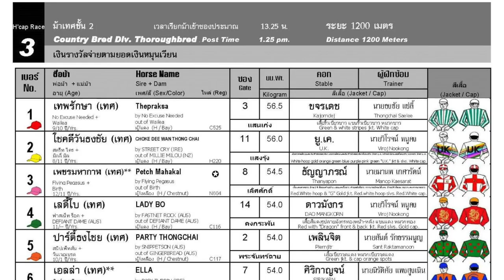THEPRAKSA beats the big favorite! 01/10/2023 - Race 3 International Thoroughbred Division 2